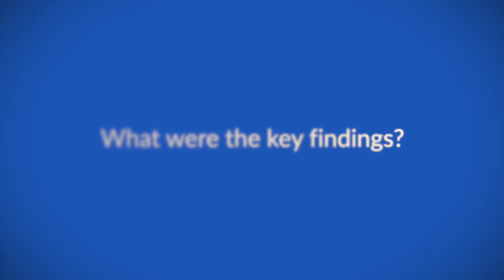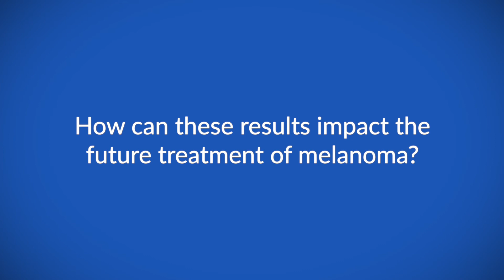Results from the KEYNOTE-716: Pembrolizumab versus placebo after complete resection of high-risk...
Dr Jason Luke talks to ecancer for the ESMO 2021 meeting about the overall survival results from the phase III KEYNOTE-716 study.

This study looked at the use of pembrolizumab versus placebo after complete resection of high-risk stage II melanoma.

Dr Luke explains that this was an international randomised placebo-controlled double-blind study where patients were split 1-1 between pembrolizumab and placebo.

He reports that patients who received pembrolizumab experienced a 35% reduction in the risk of recurrence and also the number of distant metastasis recurrences.